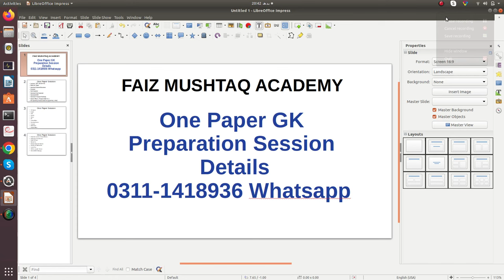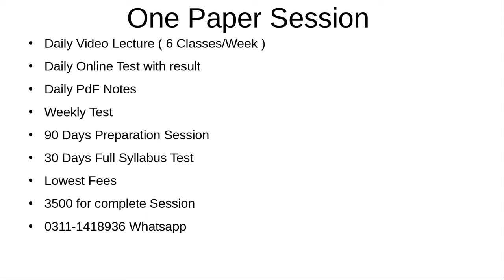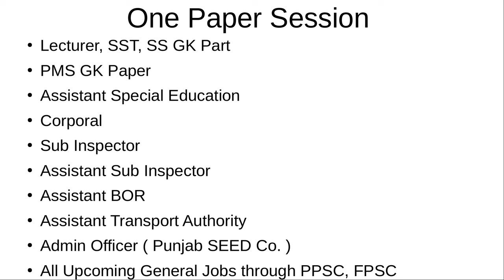PPSC Jobs Preparation Session